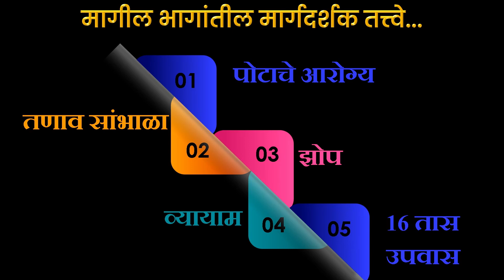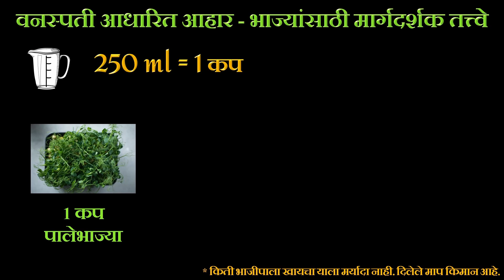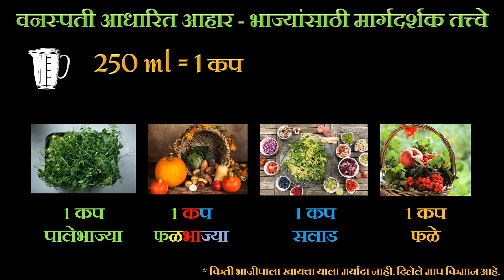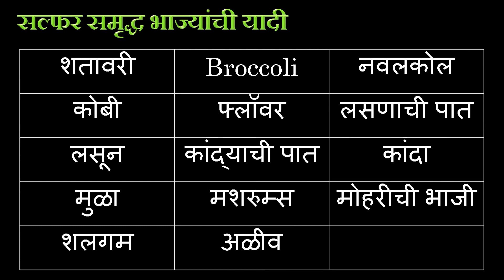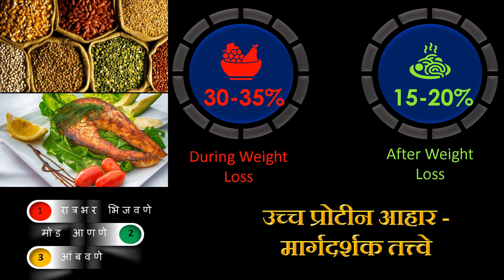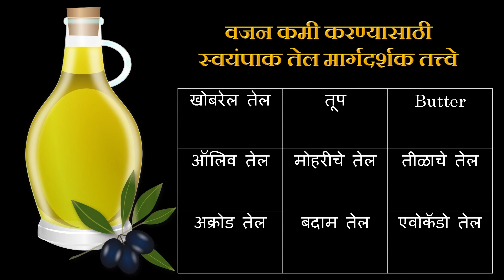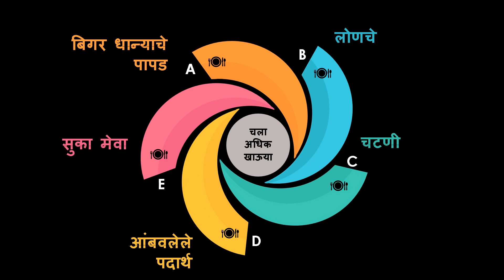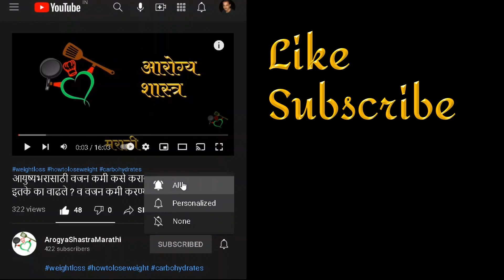भाग 9 - वजन कमी करण्यासाठी संपूर्ण आहार योजना | Complete Diet Plan for Weight Loss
We will be discussing a Complete Diet Plan for weight loss. This is the most important, interesting, and informative video of all the parts. Interestingly, we will be eating more to lose weight. This is the only way we can maintain our diet for a lifetime. We will be eating more nutrient-dense and variety of food.

वजन कमी करण्यासाठी संपूर्ण आहार योजनेवर चर्चा करत आहोत. हा सर्व भागांचा सर्वात महत्वाचा, मनोरंजक आणि माहितीपूर्ण व्हिडिओ आहे. विशेष म्हणजे वजन कमी करण्यासाठी आपण जास्त खाणार आहोत. हाच एकमेव मार्ग आहे ज्यामुळे आपण आपला आहार आयुष्यभर टिकवून ठेवू शकतो. आपण  अधिक पौष्टिक आणि विविध प्रकारचे अन्न खाणार आहोत.

In this video you will get information about the following topics:
Complete Diet Plan for weight loss
Analyze your current diet
The weight loss diet
Plant based diet - guidelines for Vegetables
Leafy green vegetable list in India
Sulfur rich vegetables
Guideline for Sugar
High Protein Diet - Guidelines
List of Vegetarian Protein-rich Food
Cooking Oil Guidelines for weight loss
Let's make it more interesting
Why add Fermented Food to daily meals?
Low carb diet - guidelines
How do I eat every day?

Part 4 - How to lose belly fat fast without exercise? How to maintain weight loss for life?
Part 10 - Weight loss recipe ideas

खालील विषयांचा समावेश:
भरपूर आणि आनंदाने खाऊया
प्रथम आपल्या वर्तमान आहाराचे विश्लेषण करा
वजन कमी करण्याची आहार योजना
वनस्पती आधारित आहार - भाज्यांसाठी मार्गदर्शक तत्त्वे
पालेभाज्यांची यादी
रंगीत भाज्या (फळभाज्या) आणि फळांची यादी
सल्फर समृद्ध भाज्यांची यादी
साखरेसाठी मार्गदर्शक तत्त्वे
उच्च प्रोटीन आहार - मार्गदर्शक तत्त्वे
शाकाहारी प्रोटीन समृद्ध अन्नाची यादी
वजन कमी करण्यासाठी स्वयंपाक तेल मार्गदर्शक तत्त्वे
कमी कार्ब आहार - मार्गदर्शक तत्त्वे

भाग 10 - वजन कमी करण्याच्या कृती कल्पना